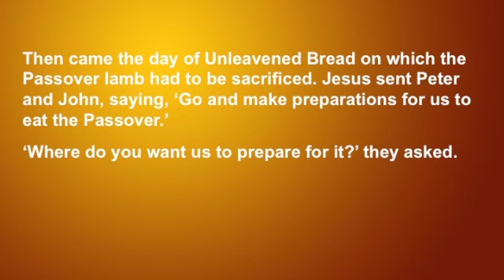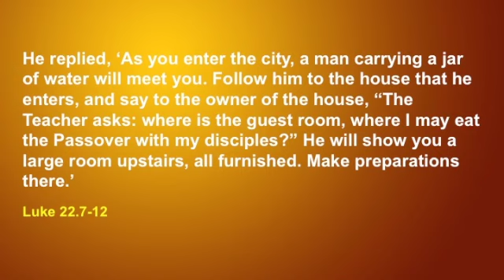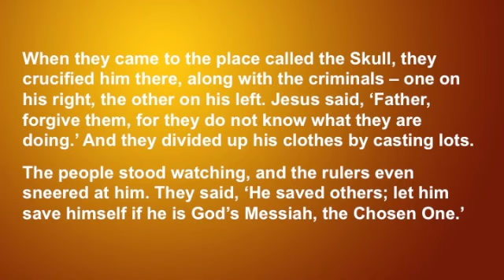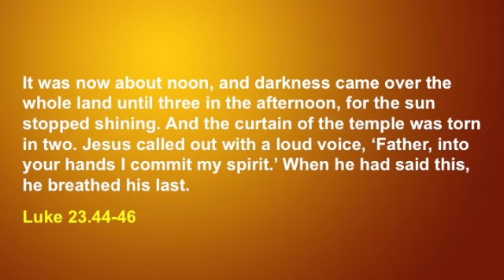Cross | Rob Scott Cook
What exactly was it that happened on the cross? Why did Jesus have to die and what did his death accomplish?